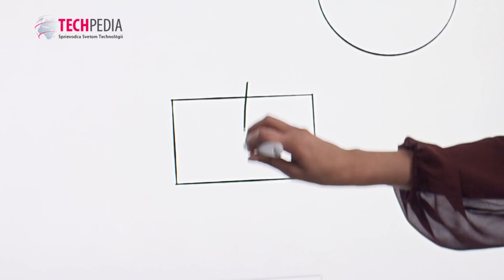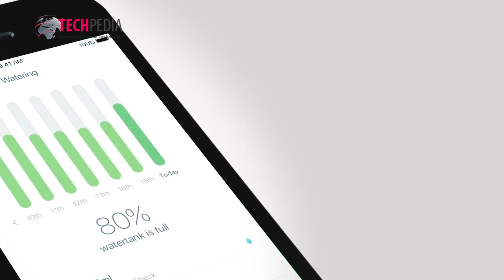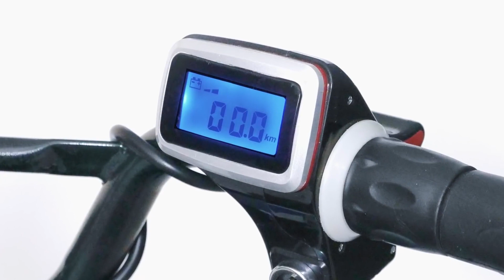Výber technologických zaujímavostí - Techpedia NEWS 96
V krátkom video bloku vám prinášame technologické zaujímavosti a inovácie, ktoré si pre nás prichystali vedci, vývojári a výrobcovia z celého sveta. Viac na